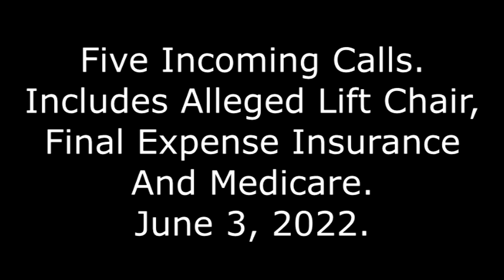Five Incoming Calls: Includes Alleged Lift Chair, Final Expense Insurance, And Medicare, 6/3/22